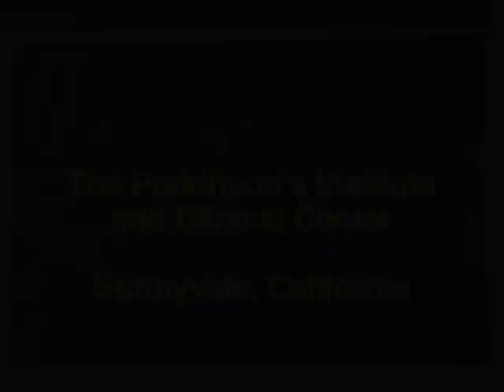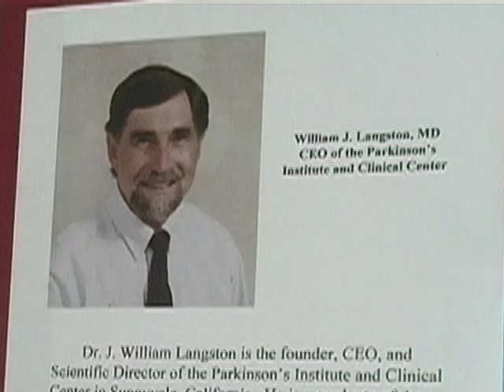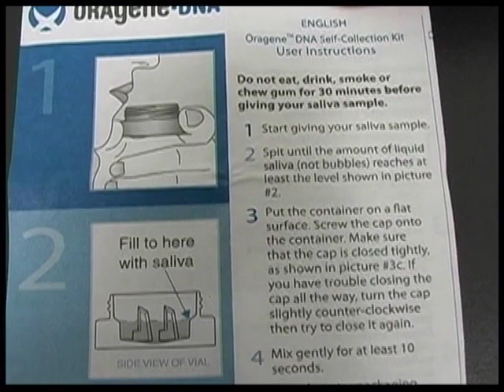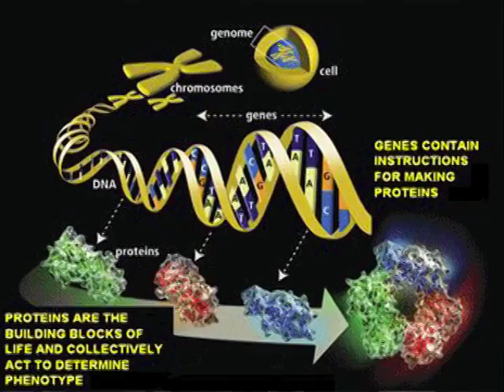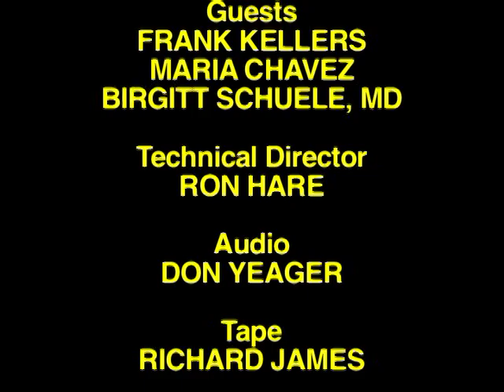Research at The Parkinsons Institute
"On the Move" host Donna Yeager interviews Birgitt Schuele, MD, and Maria Chavez of The Parkinsons Institute in Sunnyvale, California, and patient Frank Kellers, about progress in Parkinsons research.  (KMVT Studios, Mountain View, CA, March 2009)